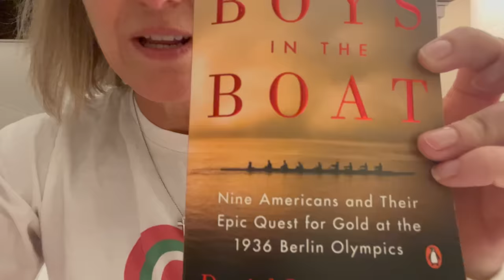Katie and Mollie Reunited in Maryland!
Katie joins Mike and I at home over Thanksgiving break and reunites with her bestie, Mollie :) See what's in my Flight Attendant lunchbox before I am sent on a last minute trip to Norfolk and Nashville! Join Our FAMMELLY Adventure!

It's The Donnellys: @ItsTheDonnellysOfficial
Katie's: @kkatiedonnelly
Jill's: @Itsjilldonnellyofficial
Brennan's: @BrennanMDonnelly
Ryan's: @Ryan_0601